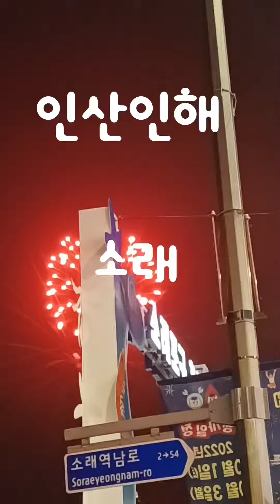221001 소래 불꽃놀이